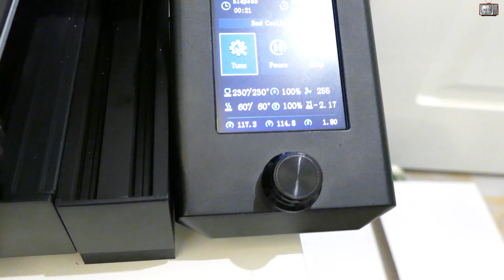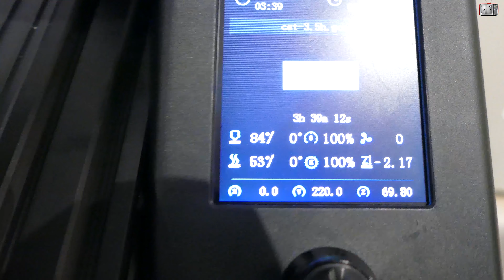[AR] Ender 3 V2 3D printer - طابعة ثلاثي ابعاد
Ender 3 V2 3D printer - طابعة ثلاثي ابعاد

Games & Tech & Music & More
الباتريون
= Creality Ender 3 V2 Upgraded 3D Printer